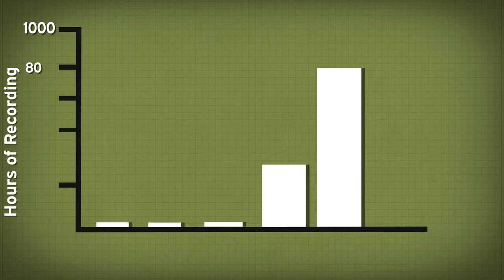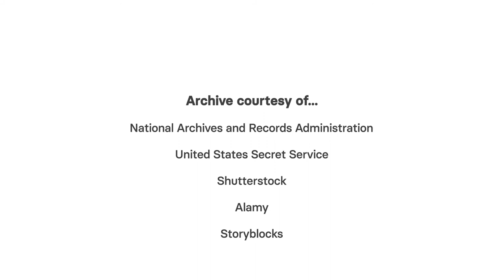Nixon's Tape Recorder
Installed in selected rooms at the White House on the President’s orders, this is the story of how a state-of-the-art recording system ultimately led to Richard Nixon’s downfall.